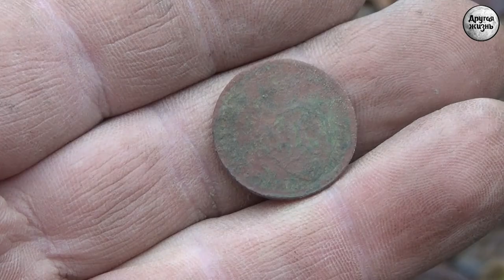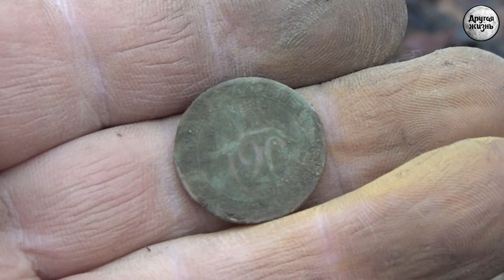Вот горшок пустой!